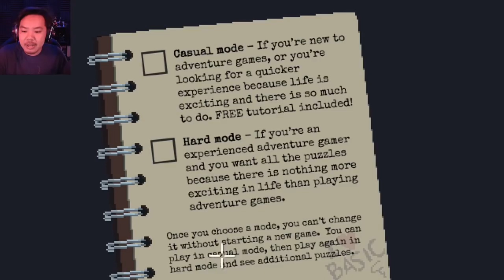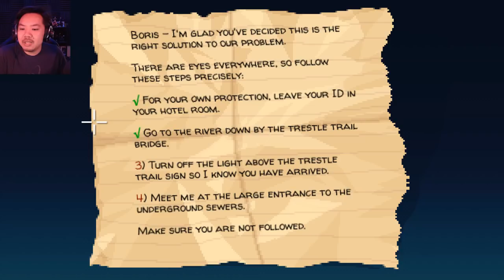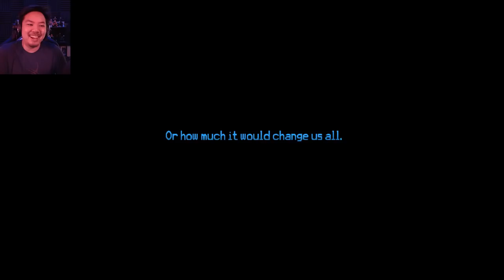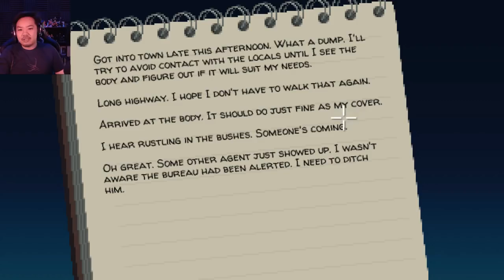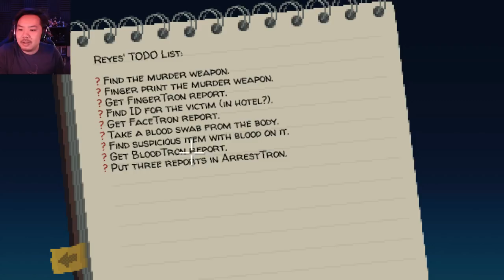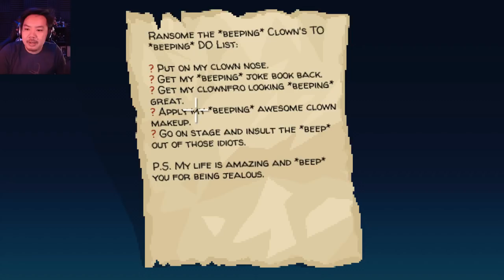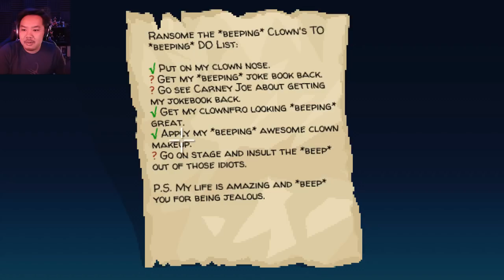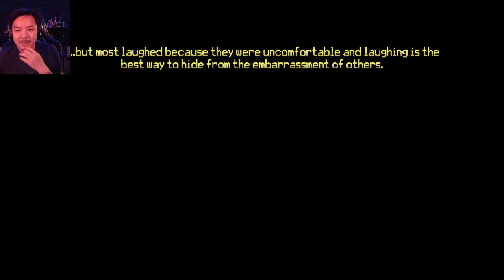THIMBLEWEED PARK Part 1 - Murders and Clowns! [Let's Play]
I love a good point-and-click adventure game, and Thimbleweed Park is a modern recreation of the classic genre with a new twist. This is a full blind playthrough of Thimbleweed Park!

"In Thimbleweed Park, a dead body is the least of your problems. Switch between five playable characters to uncover the surreal secrets of this strange town in a modern mystery adventure game "